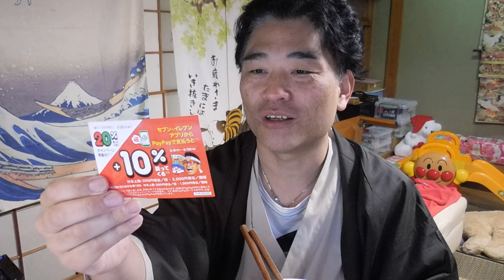【隠居TV】今日も一風堂/cup ramen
cup ramen

「件名：速稼塾（あなたのお名前）」